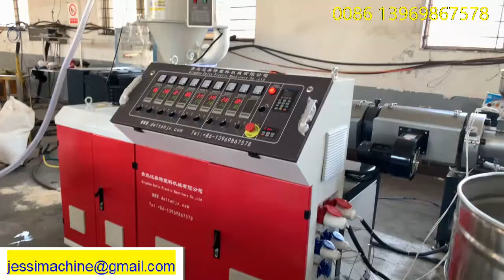Vacuum cleaner flexible hose production line steel wire spiral reinforcement pipe produce machine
Vacuum cleaner flexible hose production line  steel wire spiral reinforcement pipe produce machine Qingdao Delta Plastic Machinery  locate  in Jiaozhou Qingdao city , Shangdong Provice we are very near to airport and seaport .
 We are  professional to make all kinds of soft/flexible/spiral/reinforced  hose machine.  like EVA vacumm clearer hose machine, swimming pool suction hose machine, PVC PU air duct machine, sink hose machine, corrugation hose machine.etc.
       We are also professional make PET  strap production line, PP straps line, cord straps line, broom/fish net/rope monofilament making machine.  we are making plastic profile machine, board machine, irrigation hose machine, granulator machine and waste plastic recycle machine.
Our factory has succeeded in developing various Plastic Machinery production lines on the basic of advanced technology ,high automation degree ,high efficiency and saving energy. Excellent quality , low price , good service are our main advantages.  Honest and Trust in business are our first focus.
We are sincerely invite you , come to visit our factory !
1.
vacuum cleaner hose production line
оборудование для производства шлангов пылесоса
1.1
EVA vacuum cleaner hose machine
линия по производству шлангов для пылесоса EVA ЭВА
1.2
Steel wire reinforced PVC flexible vacuum hose machine
Линия по производству ПВХ эластичных шлангов армированных проволокой для пылесоса

1.3
Steel wire and yarn reinforced flexible vacuum cleaner hose machine
Линия по производству эластичных труб армированных проволокой и волокном для пылесоса

2.
Plastic flexible and spiral hose produce machine
Оборудования для пластмассовых шлангов и труб навивки
2.1
PU air duct hose production line
Линия по производству труб вентиляционных полиуретановых
2.2
Single wall corrugated pipe production line
линия производства труб гофрированных одностенных пластичных
2.3
PVC rib spiral reinforced hose production line
Линия по производству ПВХ ребер твердых и мягких
2.4
PP wrapping guard spiral hose production line
Линия по производству ПП спиральных шлангов для защита кабелей
2.5
PVC garden hose production line
Линия по производству ПВХ садовых шлангов
2．6
PVC steel wire reinforced hose production line
Линия по производству ПВХ усиленных труб армированных проводом
2.7
PVC hose production line
Линия по производству ПВХ шлангов
2.8
rubber soaker hose production line
линия для производства резиновых шлангов с пропиткой
2.9
Medical precision soft hose produce machine
2.10
PE  PVC  layflat  NBR fire fighting hose produce machine
2.11
Double wall corrugated pipe production line
3.
PP PET packing strap and monofilament produce machine
Линия для производства ПП ПЭТ упаковочной ленты и волочильное оборудование

3.1
PET PP strap packing belt production line
линия для производства ПЭТ  PP упаковочной ленты
3.2
PP strap packing belt production line
3.3
fiber packing belt production line
линия по производству хлопчатобумажной ленты волокна
3.4
Artificial grass yarn ,poly bags  yarn monofilament  machine
3.5
Brooms, wigs,zipper, rope monofilament machine
4.
  PP PE PVC solid wall pipe produce machine
линия для производства пластиковых труб сплошных стенок из ПП ПЭ ПВХ
4.1
HDPE water supply pipe production line
Линия по производству труб водопроводной ПНД
4.2
HDPE PP spiral pipe, carbon black pipe , COD produce machine
5.
Profile products produce machine
профильное оборудование
5.1
PVC door and window profile production line
Линия по производству ПВХ профилей для окна и дверей
5.2
PP PE PVC / WPC window sill, floor and wall  panel , decking produce machine
6.
Irrigation hose produce machine
оборудование для шлангов капельного орошения
6.1
flat drip dipper irrigation pipe production line
линия по производству шлангов с плоскими каплями
6.2
round dipper irrigation pipe production line
линия по производству шлангов с круглыми каплями
7.
Waste plastic recycle and granulator machine
7.1
PET bottle crush & wash recycle production lin
7.2
PP / PVC / Pet granulation production line

8.
  PET PP PVC EVA board and sheet produce machine
Линия по производству листов из ПЭТ ПП ПВХ ЭВА
8.1
PET PP PVC sheet production line
Линия по производству листов из ПЭТ ПП ПВХ
8.2
EVA solar panel film produce machine
Линия по производству ЭВА пленки для солнечных батарей
8.3
PVC foam board produce machine
Линия по производству ПВХ листов вспененных
9.
.Auxiliary machine

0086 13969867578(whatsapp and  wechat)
contact with : MS JESSICA SUN